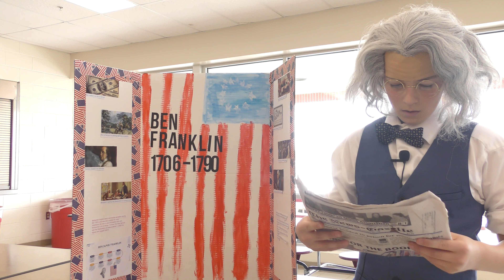Ben Franklin by Sean Volker